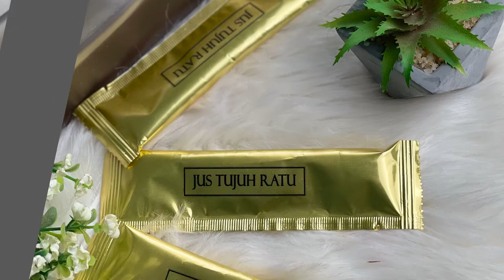freelancespeaker Anda Berminat Untuk Jadi Speaker!?Percuma Video Ni Khas Untuk Orang Utara (PERLIS)